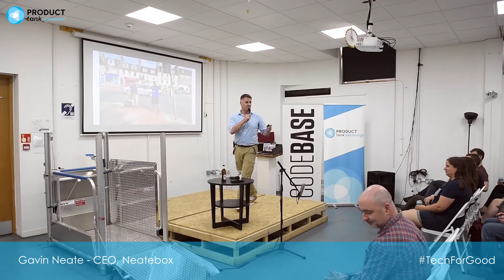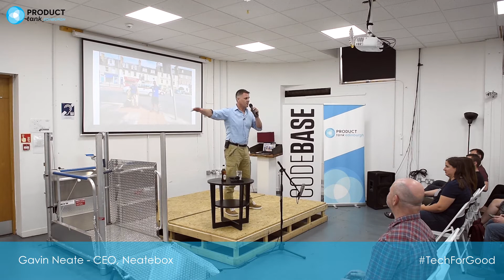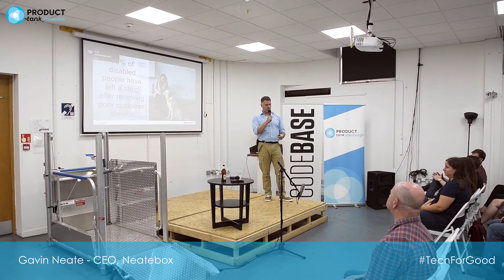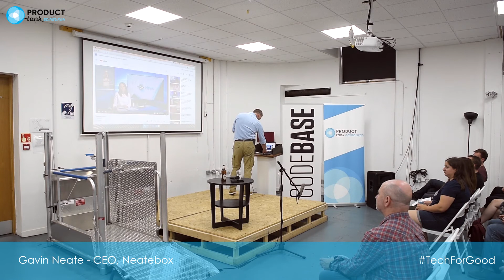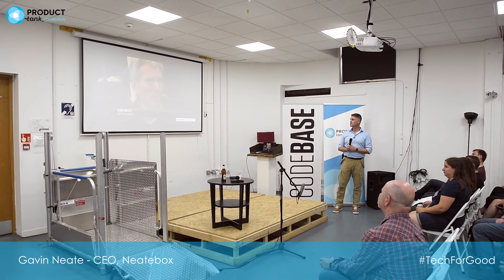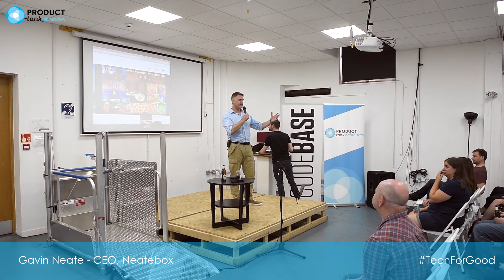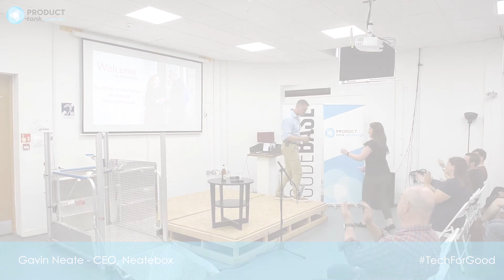ProductTank Edinburgh: Gavin Neate Neatebox